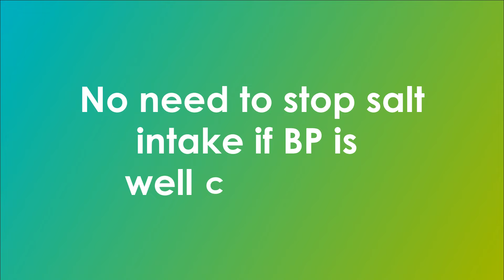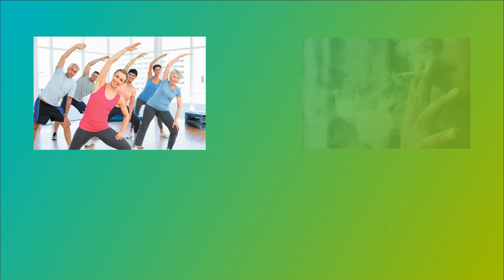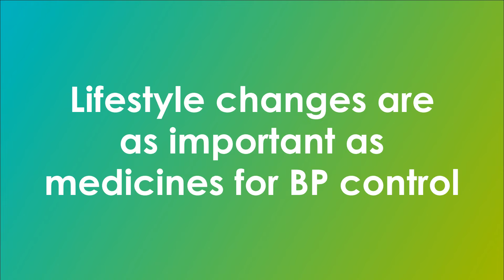5 Myths about High BP (in Marathi). उच्च रक्तदाब बद्दल 5 गैरसमज.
उच्च रक्तदाब. मुलांमध्ये उच्च रक्तदाब होऊ शकतो का? बीपीची औषधे थांबवता येतात का? कोणत्याही तक्रारीशिवाय उच्च रक्तदाब असू शकतो का? उच्च रक्तदाब असल्यास मी मीठ खाऊ शकतो का? High Blood Pressure. Can high bp happen in children? Can bp medicines be stopped? Can there be high bp without any complaints? Can i eat salt if i have high BP?

*FirstHeart*
Cardiac Super Speciality Centre

Room 407, 4th floor, B wing (Sapphire Business Annex), Sapphire Business Park, behind Sejal jewellery, opposite Rajawadi bus stop,
MG Road, Ghatkopar East, Mumbai - 400077.